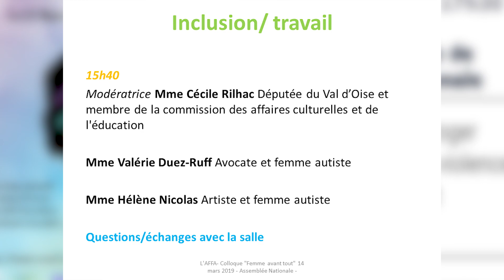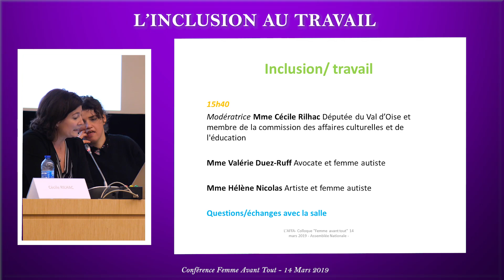17/21 L'emploi_ Hélène Nicolas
Hélène Nicolas alias Babouillec
Écrivaine et Femme autiste